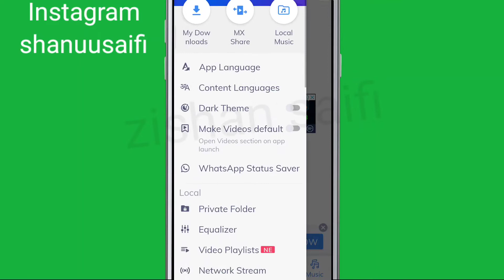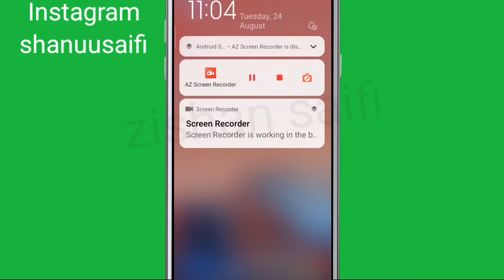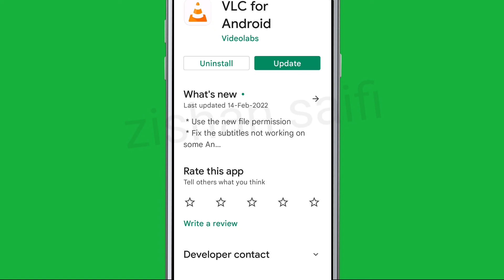MX Player HW decoder not supported problem Solve in Android